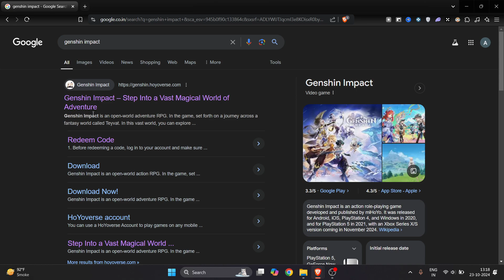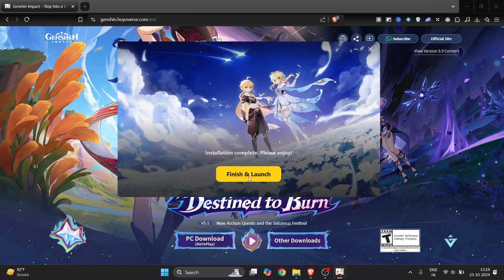How to Download Genshin Impact on Laptop | Install Genshin Impact on PC